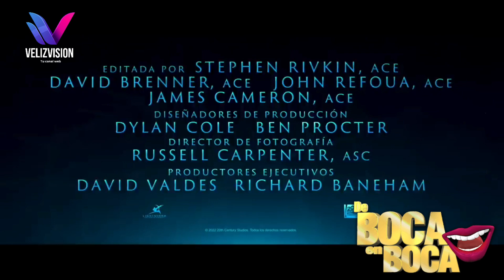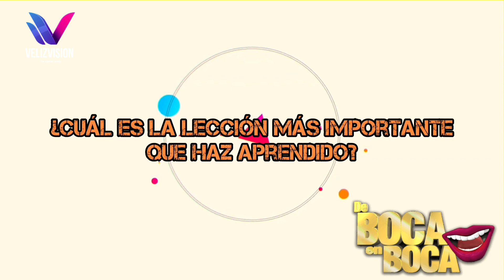DE BOCA EN BOCA 👄 | GABY ESPINO | NINOSKA VASQUEZ | RUBEN ZAMBRANO